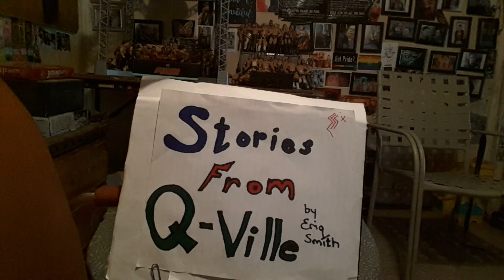Excerpt from "Stories From Q-Ville" - Cosmo Fawley learns more about the boys